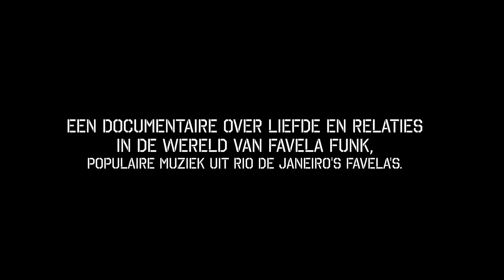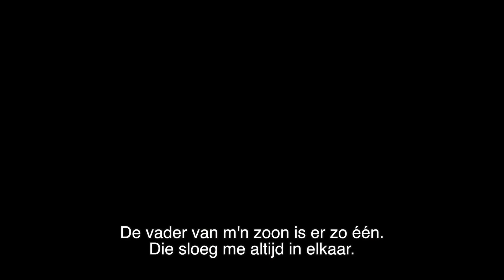Trailer Meisjes van de Favela Funk (Documentaire)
Kijk de follow up Inside the Mind of Favela Funk

Documentaire over liefde en relaties in de wereld van de favela funk. Populaire muziek in de achterstandswijken van Rio de Janeiro.

Meisjes van de Favela Funk belicht het perspectief van favela meiden op populaire pornografische muziek uit Rio's achterstandswijken. Waarom vinden meiden deze muziek leuk? En hoe nauw verbonden is de favela funk met hun dagelijks leven?

Um documentario sobre amor e relacionamentos no mundo da favela funk. Musica popular das favelas do Rio de Janeiro.

O documentario Meninas da Favela Funk se foca na perspetiva das meninas na musica popular e pornografico das favelas. Por que as meninas gostam esta musica? E como esta musica é uma reflexão da vida real dessas meninas?